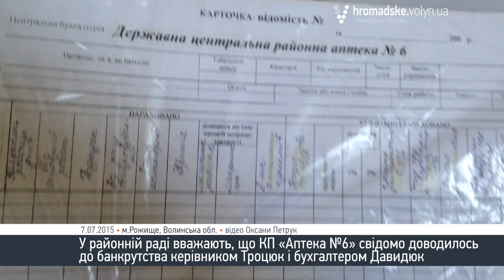"Віждимання" комунального майна по-рожищенськи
У Рожищі комунальну аптеку загнали у збитки. Керівник і бухгалтер цього підприємства в обхід закону понабирали грошей у борг, а тепер вимагають, щоб громада розрахувалася з позикодавцем приміщенням, де знаходилось КП «Аптека №6».